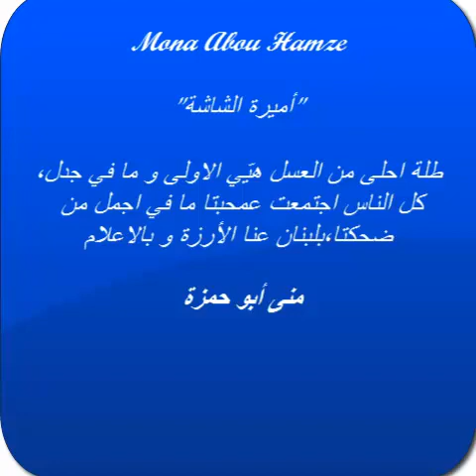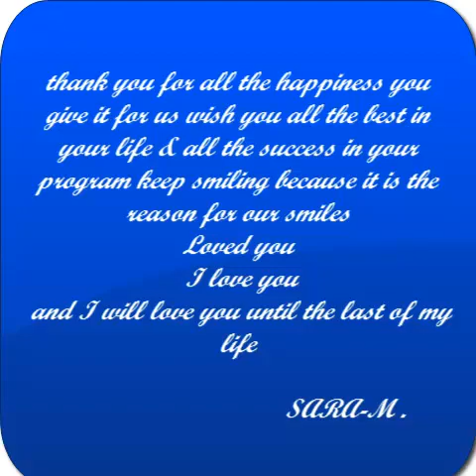Mona Abou Hamze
The Most Beautiful Women In The World